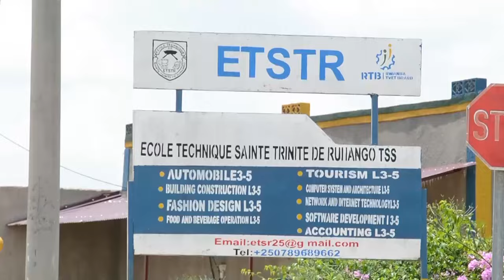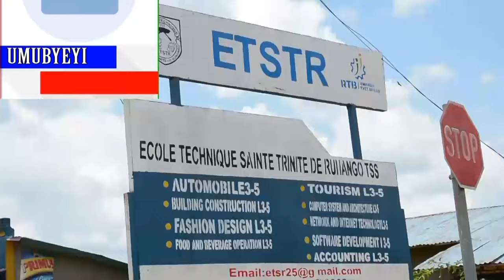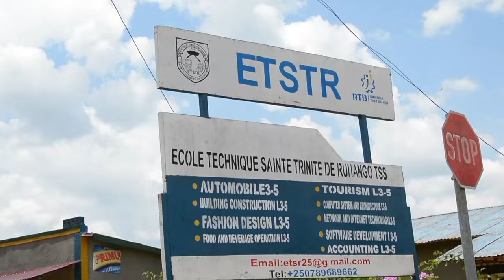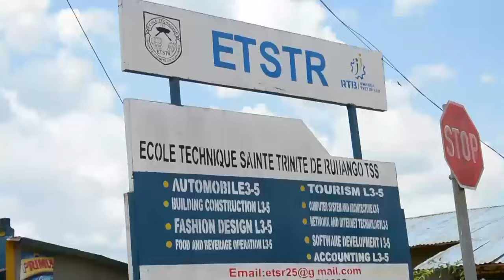Inzoga za skol zari zishe abaturage